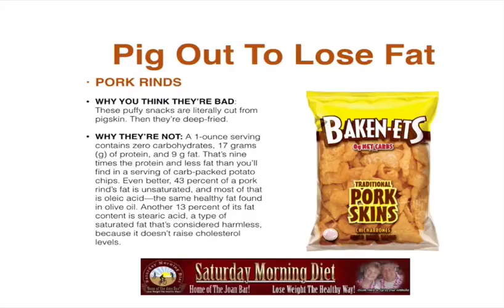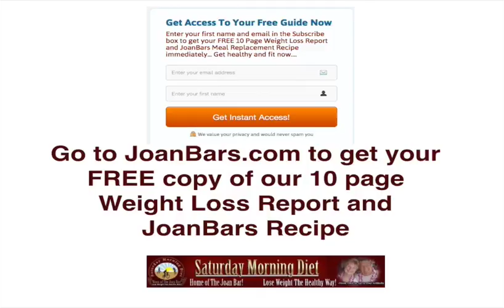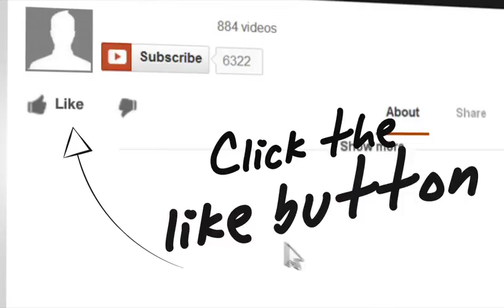We Want To Hear Your Success Pigging Out And Losing Weight!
We have introduced you to Pork Rinds for weight loss and have gotten a lot of feedback about it has fat!!. We want to hear from those of you are taking advantage of this information and losing "The FAT" that's on your body due to carbohydrates.